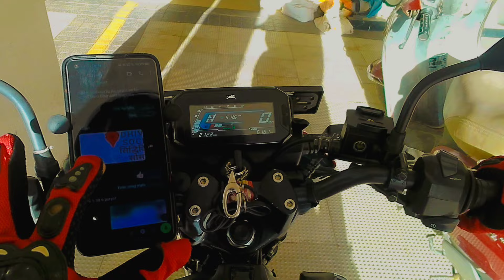F.C. Road Pune (Explore Punee)..!🎉😁 || Vlogging With Tahir